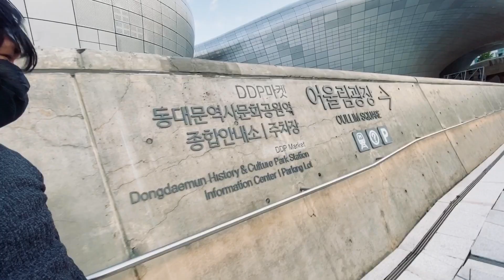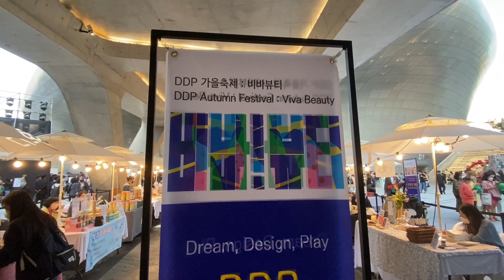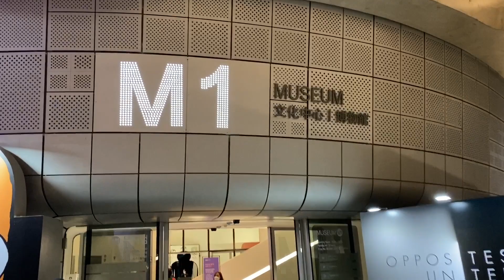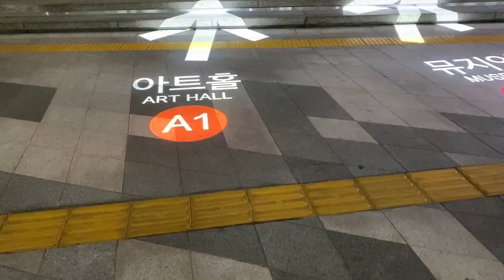DONGDAEMUN DESIGN PLAZA TOUR | KOREA TRAVEL VLOG | DAMI OPPA!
Annyeong! I’m Dave, a Filipino vlogger. In this Korea travel vlog 2022, let’s visit the famous Dongdaemun Design Plaza in Seoul. Enjoy this vlog!